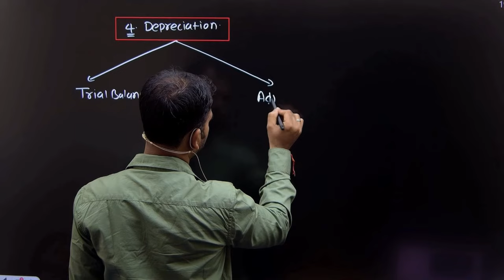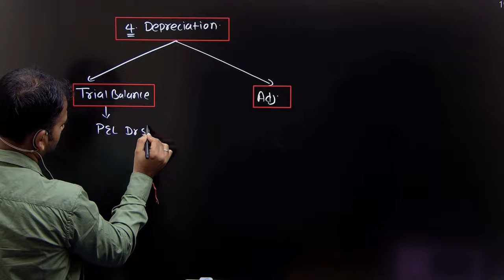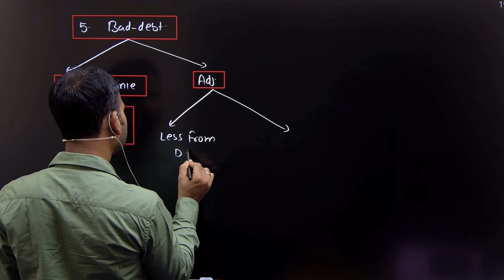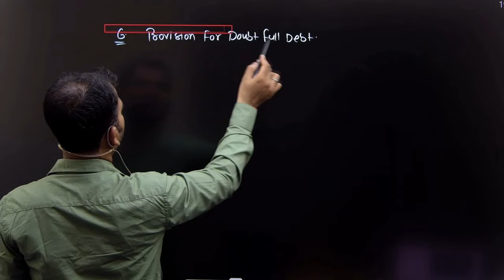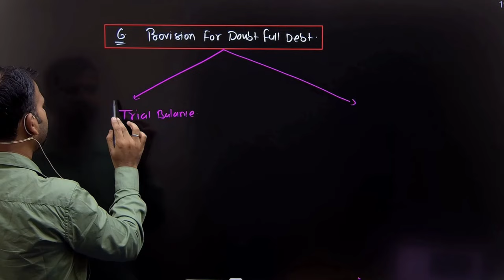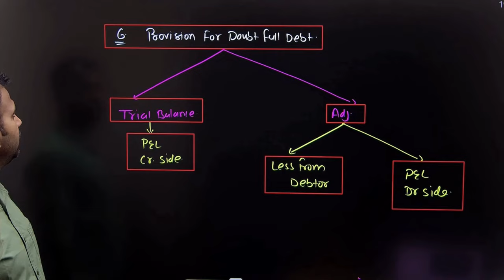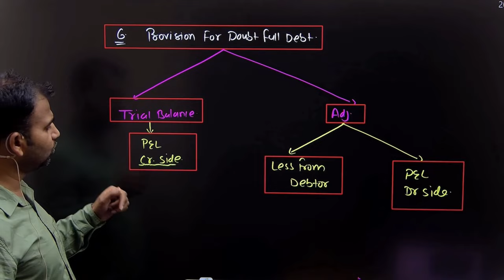Depreciation and Bad debt adjustment | Final account | Part 5 | Financial Account for bcom | B.com